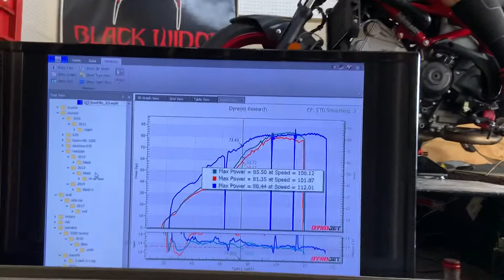SV650 Dyno Tuning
Suzuki SV 650 with full Yoshi pipe tuning with power commander 5 my dyno numbers are 10% higher than normal today because my dyno brake is removed the new one is going on later today